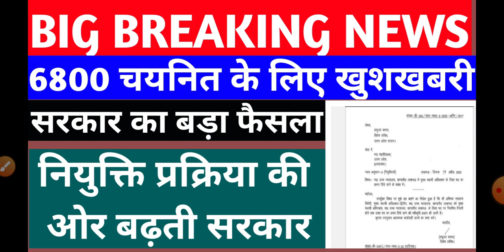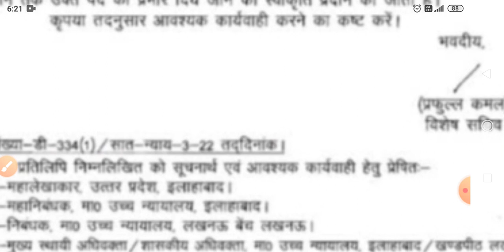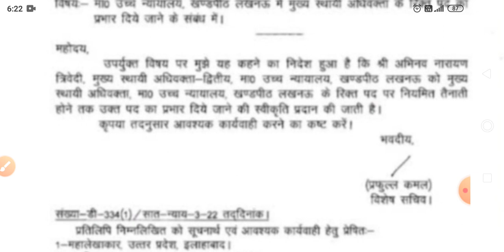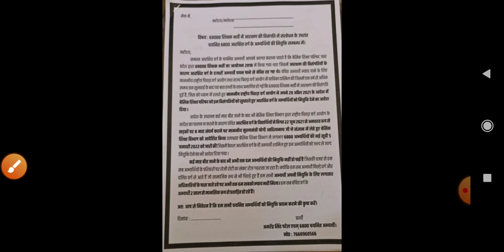69000 शिक्षक भर्ती| 6800 teachers vacancy | 6800 bharti news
69000 शिक्षक भर्ती| 6800 teachers vacancy | 6800 bharti news |
about video

Topic covered
1. 69000 shikshak bharti latest news
2. Up 6800 shikshak bharti fourth counseling news
3. 69000 shikshak bharti fourth counseling latest updates
4. 6800 teacher vacancy highcourt updates
5. Up 6800 sahayak shikshak bharti latest news